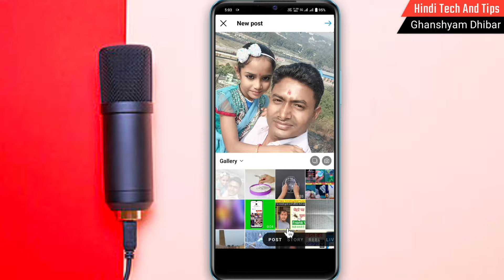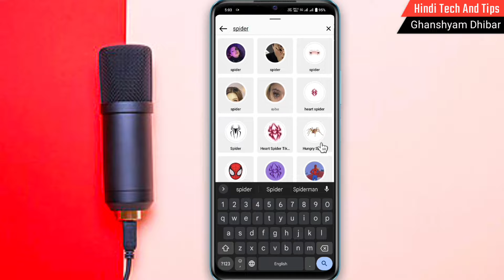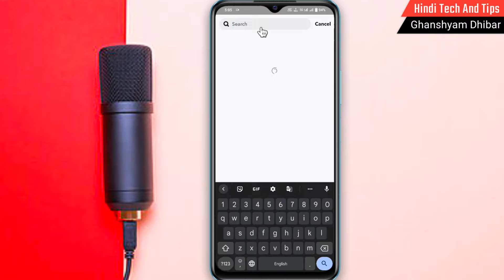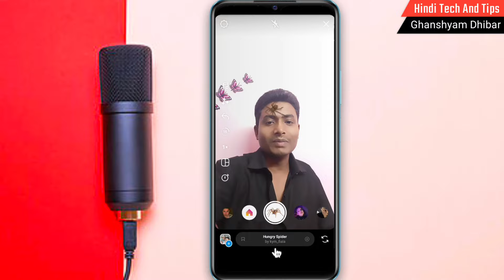चेहरे पर मकड़ी घूमने वाली वीडियो कैसे बनाऐ 🥴 !! Spider On Face Frank Video 2023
दोस्तों इस वीडियो में मैंने आपको बताया है कि किस प्रकार आप Instagram और Snapchat ऐप में Spider वाली Fillter का इस्तेमाल करके Funny Frank Video बना सकते है।

🤗 Topic Cover :-
1) Face Par Spider Wali VFX Video Kaise Banaye
2) Spider On Face Effect Reel Tutorial
3) How To Get Spider On Face Filter On Instagram
4) How To Make Spider On Face Frank Video
5) Chehre Par Makdi Ane Wali Video Kaise Banaye